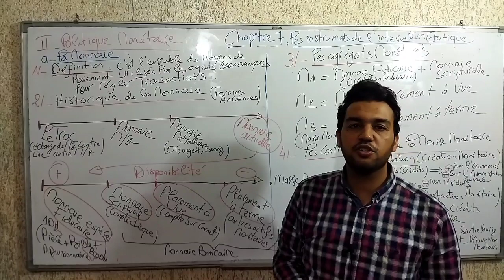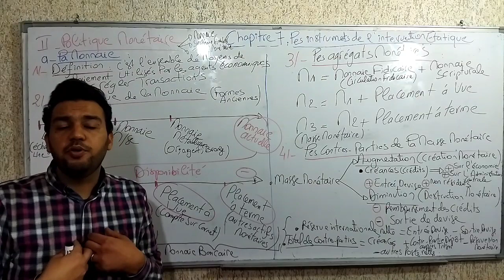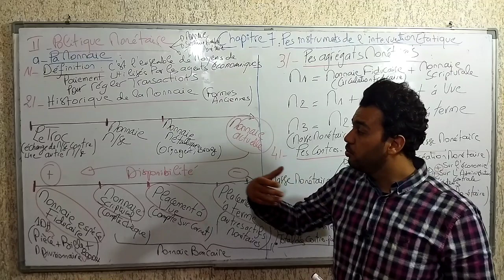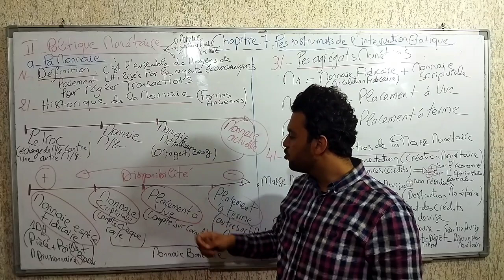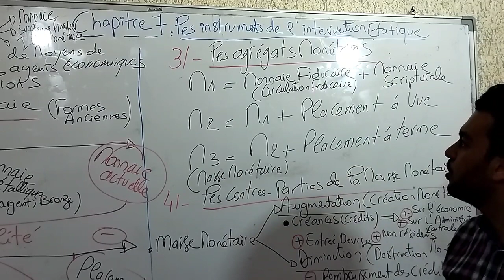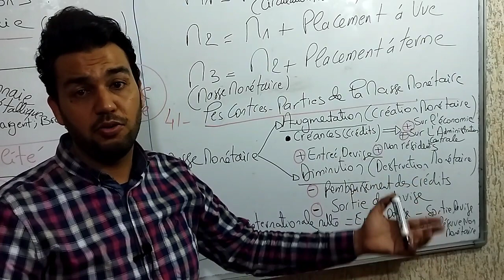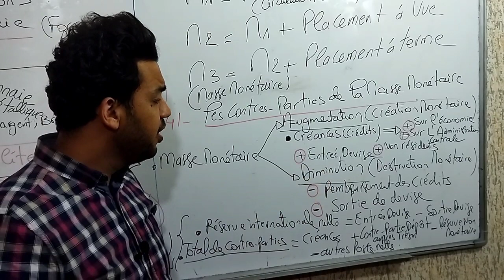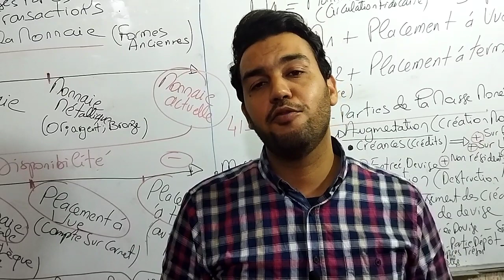la politique monétaire (partie 1l